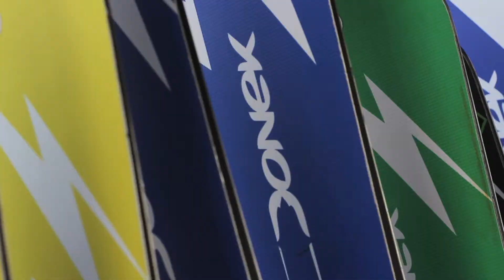Donek Snowboards Year End Party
Fun in the sun of spring at Araphoe Basin ski area, this is the Donek Snowboards year end party, the second annual event of what will be a new tradition. Team riders, friends and fans of Donek snowboards get together to take some runs and celebrate a great season! Some of the things to be grateful for include Paralympic success of Donek team riders Evan Strong, Mike Shea and Amy Purdy as well as the highest placing of a Canadian woman in the Winter Olympics, 13th by our own Katie Tsuyuki. New boards are in the work for next year with a very successful spring testing campaign, and feedback of the party goers is thumbs up on the new products. What a great year, and we can't wait for next year! Get on a Donek and have fun!